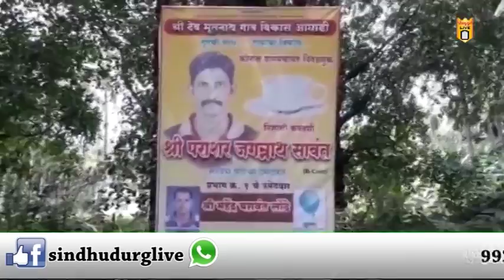दोडामार्ग - कोनाळमध्ये भाजप पुरस्कृत श्री देव भूतनाथ ग्रामविकास आघाडीची प्रचारात आघाडी